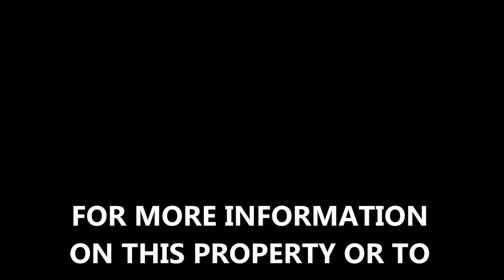26 RYAN COURT VIRTUAL TOUR